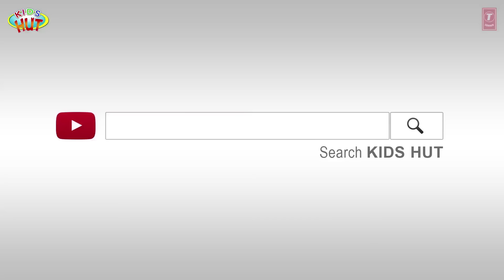THE SELFISH GIANT - KIDS HUT STORIES || BEDTIME STORIES AND FAIRY TALES FOR KIDS - ANIMATED STORIES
Here, we are presenting "THE SELFISH GIANT - KIDS HUT STORIES || BEDTIME STORIES AND FAIRY TALES FOR KIDS - ANIMATED STORIES" by KIDS HUT.

✿ Voice Credit: Tulsi Kumar ツ

✿‿✿ HELLO KIDS you are enjoying "THE SELFISH GIANT - KIDS HUT STORIES || BEDTIME STORIES AND FAIRY TALES FOR KIDS - ANIMATED STORIES" by Kids Hut.